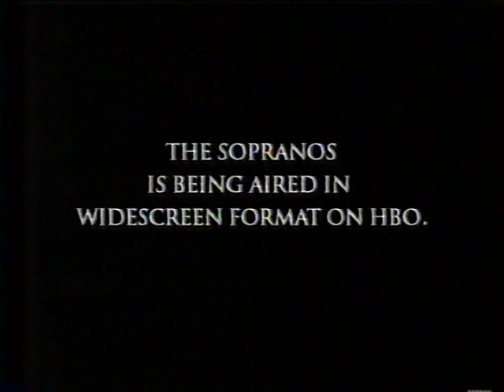PROMOS HBO 2002